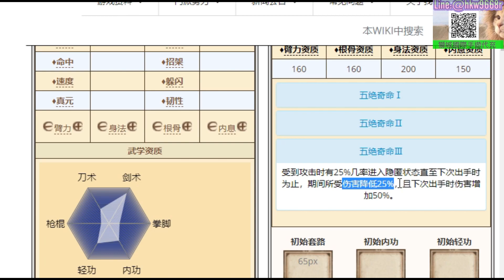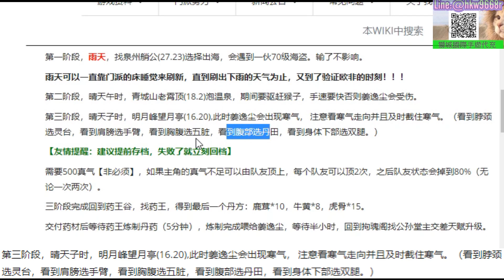【煙雨江湖】詳解『姜逸塵』二階天賦"五絕奇命II"任務完整流程，餵藥/趕猴/祛寒氣失敗也有補救方式喔，猴子竟然把人打重傷比BOSS還強｜【軒老】煙雨攻略27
先前不小心手殘，跟姜哥好感度20+60等開啟二階天賦"五絕奇命II"任務，結果姜哥直接退隊，那就來順便解一下，整體任務大概要花上半天以上的時間，蠻多細節需要注意，建議可以早點做，二階天賦可以增加50%傷害還不錯，話說那猴子會不會太強，泡個溫泉也被丟到重傷，打血衣樓BOSS都沒這麼猛

🍁您已被邀請加入「煙雨江湖-遊戲資訊（玩家攻略挑論版）」🍁

🍁獅城成立射鵰玩家討論區🍁